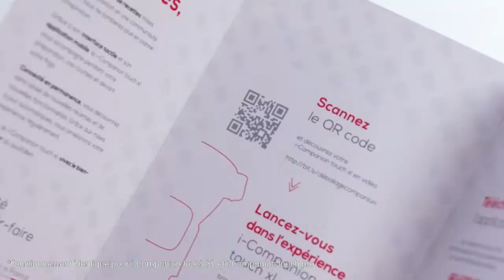i-Companion Touch XL - Comment le déballer ?